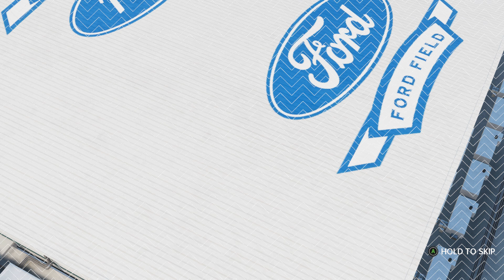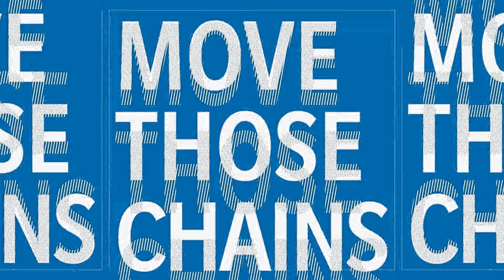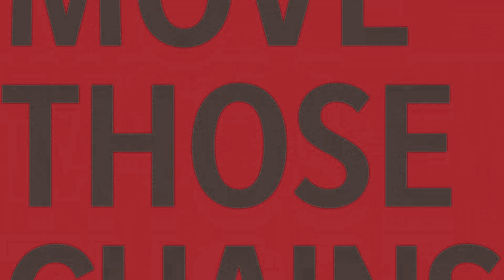NFL 21 | Tampa Bay Buccaneers vs Detroit Lions - Simulation - CPU vs CPU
NFL Week 16 Point Spread and Betting Analysis
While the New England Patriots’ amazing streak of playoff appearances has ended this season, Tom Brady’s will almost surely continue now that he’s with Tampa Bay. Brady hasn’t missed the playoffs in a season in which he played at least 12 games since 2002. That was the only time he did so with the Pats, who did miss the postseason in 2008, but Brady suffered a season-ending injury in Week 1. Brady of course played collegiately just south of Detroit in Ann Arbor.

As for Detroit, it is playing out the string on another losing season with big changes coming this winter. Both general manager Bob Quinn and coach Matt Patricia were fired a few weeks ago. San Francisco 49ers defensive coordinator Robert Saleh, a Michigan native, and University of Michigan coach Jim Harbaugh are considered favourites for Patricia’s job. There’s also talk the Lions could trade franchise quarterback Matthew Stafford while the 32-year-old still has good value and simply start a full-blown rebuild.

These teams have split the past 10 meetings straight up, with the Lions covering the spread in seven of those. They met last December also at Ford Field and the Bucs rolled to a 38-17 victory. Stafford was out for the season injured then and David Blough got the start. He wasn’t good. Jameis Winston (now with New Orleans) torched Detroit for 458 yards passing and four scores.

The Bucs will be in the postseason with a win and still could earn a spot with a loss – they still have an outside shot to win the NFC South but would need to win out and have the Saints lose twice, and New Orleans isn’t likely to do that. For whatever reason, Tampa Bay tends to start really slow this season and then blow up in the second half. That’s what happened Sunday in Atlanta as the Bucs were down 17-0 at the half but won 31-27.

Brady had 390 yards and two TD passes, including the go-ahead 46-yards score to Antonio Brown in the fourth quarter – Brown’s first TD catch with Tampa Bay. The Bucs were without top running back Ronald Jones due to finger surgery, but he probably returns for this one. Tampa has covered just one of its previous 11 Saturday games.

Detroit Lions
The Lions weren’t sure if they would have Stafford on Sunday at Tennessee, but he gutted it out through a ribs injury and threw for 252 yards and a TD in a 46-25 loss. Stafford did leave late but only because it was a blowout. Still, it wouldn’t shock if he’s shut down the final two games. Top wideout Kenny Golladay hasn’t played in weeks due to injury and is surely done. The Lions had three turnovers vs. the Titans and allowed 463 yards and 28 first downs. On Monday morning, the team fired special teams coordinator Brayden Coombs.

Detroit actually has been pretty solid on special teams this year, but Coombs called a fake punt vs. the Titans without interim head coach Darrell Bevell’s knowledge. The Lions are 6-13 ATS in their past 19 as underdogs.